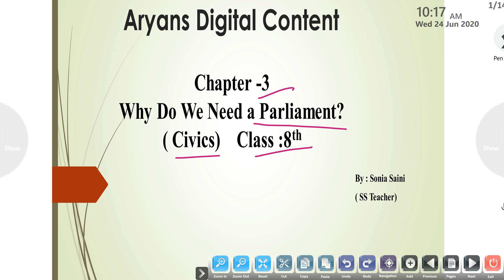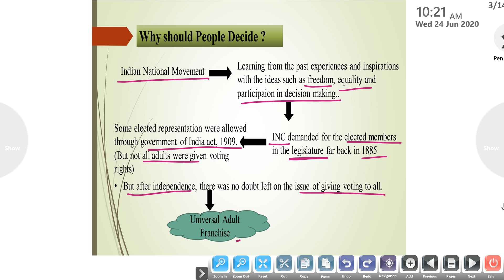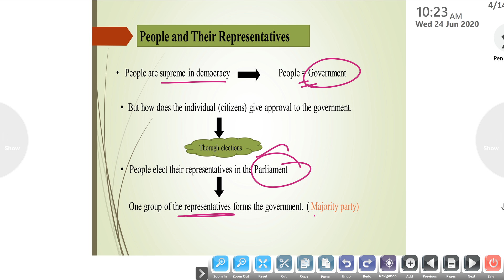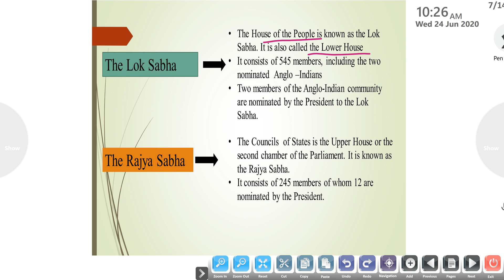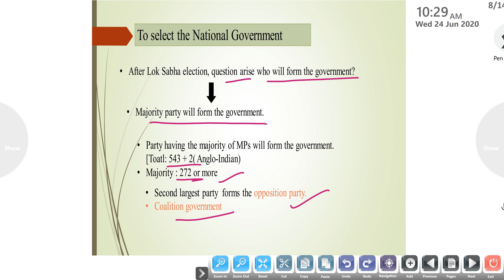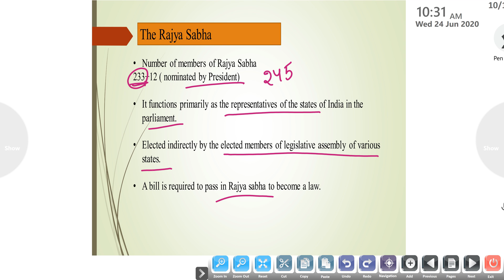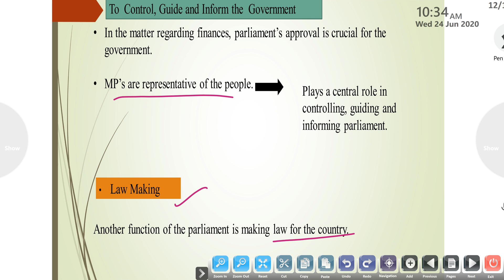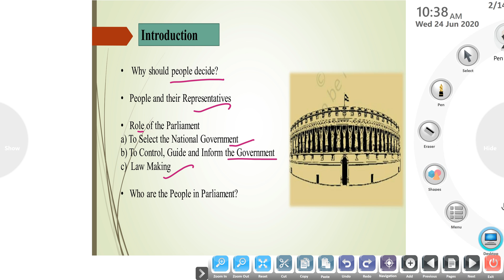8th SS ch 3 civics